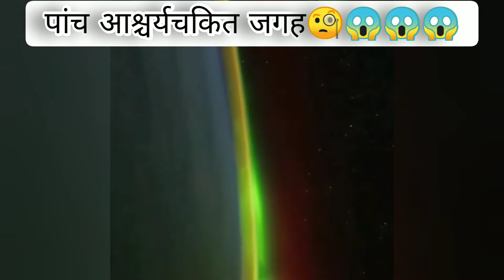5 रहस्यमई आश्चर्यचकित करने वाली जगह 😱😱😱 by G2 motivation fact 🔥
and trending fact   , trending  knoweldge fact  🔥  ,    motivation fact🔥  .

so like it and comment
in video 👍👍👍

भारत के इस गांव का नाम पाकिस्तान है जानिए इस गांव के बारे में  👇👇👇